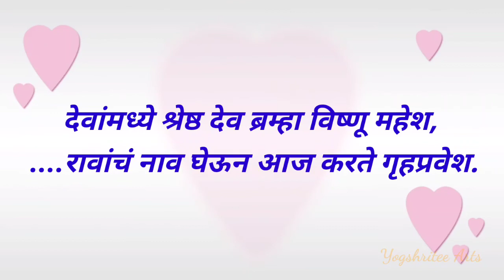नवरीसाठी मराठी उखाणे | Navriche ukhane | नवरीचे उखाणे | ukhane for bride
Topics Covered:---
1. नवरीसाठी मराठी उखाणे
 2. उखाणे मराठी
3. लग्नासाठी उखाणे
4. नववधूसाठी उखाणे
5. navriche ukhane
6. navri sathi ukhane
7. ukhane for girls
8. ukhane for marriage
9. ukhane for female
10. ukhane for bride
11. new Marathi ukhane
12 . latest Marathi ukhane
13. Marathi Ukhane for girls सुंदर मराठी उखाणे